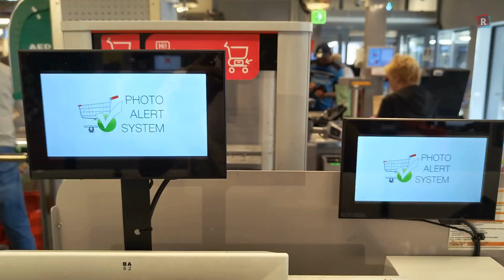Voorkom onbetaalde goederen aan de kassa met Photo Alert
Verlies geen omzet meer aan onbetaalde producten bij de kassa! Wist je dat maar liefst 1,5% van de winkelwagens onbetaalde goederen bevat? Met Photo Alert van Resatec help je kassamedewerkers om niets over het hoofd te zien. Het systeem maakt gebruik van een strategisch geplaatste camera en een monitor die een foto van de winkelwagen voor minimaal 15 seconden vastlegt. Dit geeft het kassapersoneel extra tijd om de inhoud te controleren, wat omzetverlies voorkomt en de winkelervaring optimaliseert.

Neem vrijblijvend contact met ons op of vraag een offerte aan!